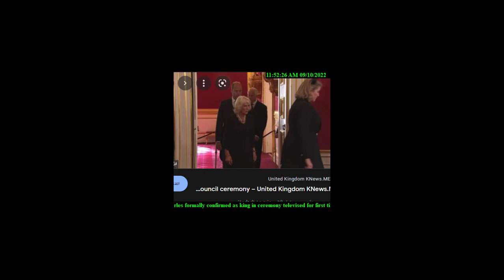Charles formally confirmed as king in ceremony televised for first time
Ref.

    Published

    1 minute ago

Liz Truss
Image caption,
The Accession Council was attended by the Prince of Wales and Prime Minister Liz Truss

Charles III has been proclaimed as king at a ceremony at St James's Palace.

Charles became king immediately following the death of his mother Queen Elizabeth II, but a historic meeting formally confirmed his role on Saturday.

The Accession Council, a body made up of senior politicians, judges and officials, proclaimed him as the monarch in the State Apartments.

It is the first time the historic ceremony has been televised.

The King himself was not present to begin with, but he attended the second part of the ceremony to hold his first Privy Council meeting.

Clerk of the Privy Council Richard Tilbrook proclaimed Charles "King, head of the Commonwealth, defender of the faith", before declaring "God Save the King".